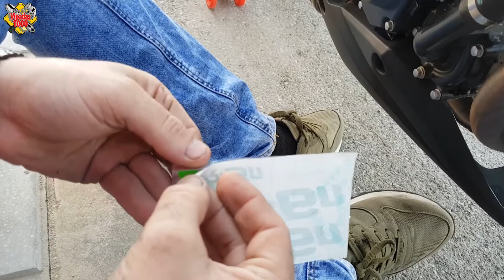Pegatinas de Vinilo Kawasaki ER6N - Vipadas1000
▬▬▬▬▬▬▬▬▬▬▬▬-=[ Mostrar más, abrelo es útil! ]=-▬▬▬▬▬▬▬▬▬▬▬▬▬

Descripción: Pegatinas de vinilo VLOG